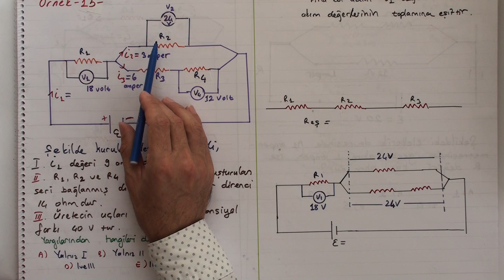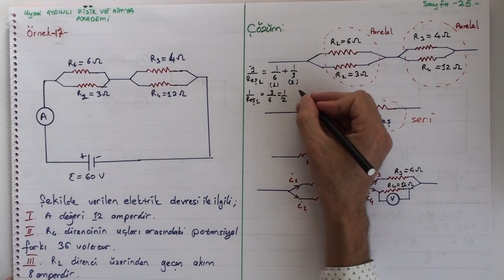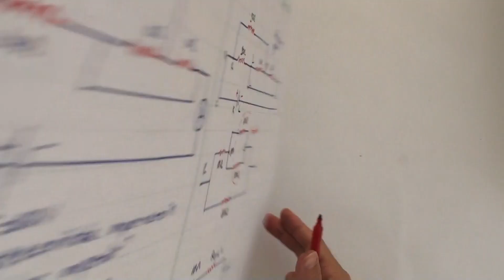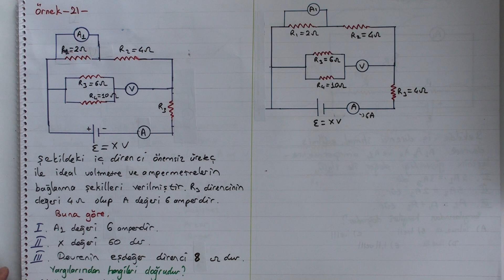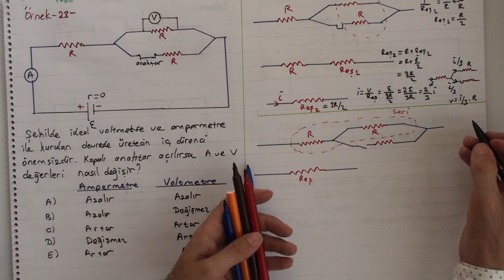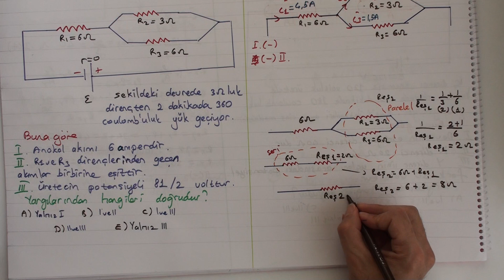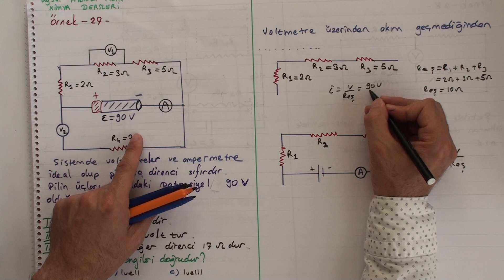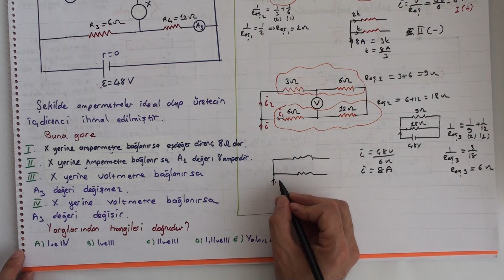ELEKTRİK VE MANYETİZAMA 3 (tyt fizik-10 fizik)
AYT -TYT FİZİK KİMYA